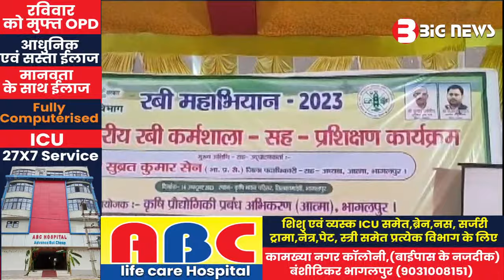Bhagalpur News - 14 October 2023 | Bhagalpur ki aaj ki khabar